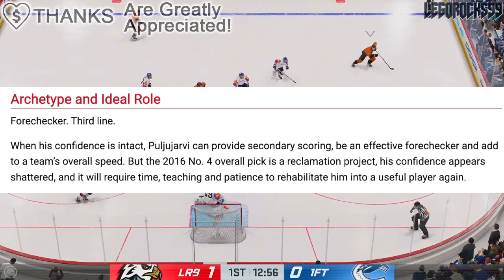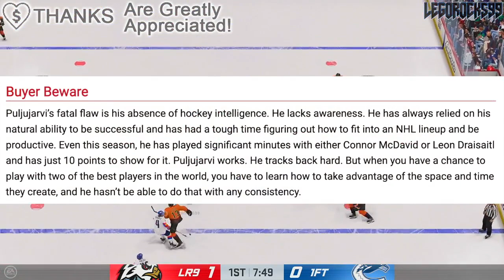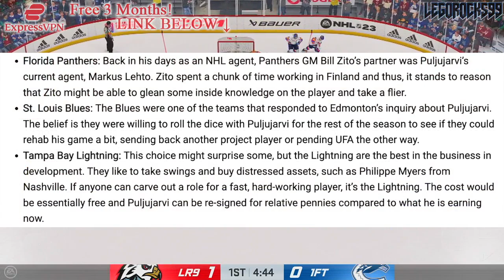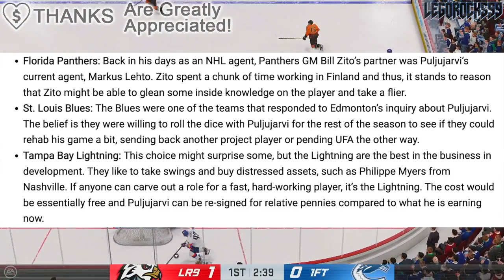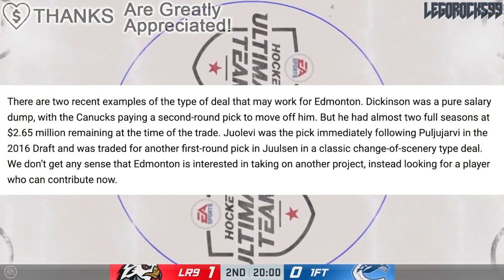JESSE PULJUJARVI TRADE TO LIGHTNING, PANTHERS, BLUES? Edmonton Oilers News & Rumours Today 2023 NHL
We're talking about Edmonton Oilers forward Jesse Puljujarvi, and whether or not he could get traded to the Tampa Bay Lightning, Florida Panthers, or St Louis Blues.

The 2022 NHL Draft 1st Round went as follows:

1st) Montreal Canadiens, Juraj Slafkovsky
2nd) New Jersey Devils, Simon Nemec
3rd) Arizona Coyotes, Logan Cooley
4th) Seattle Kraken, Shane Wright
5th) Philadelphia Flyers, Cutter Gauthier
6th) Columbus Blue Jackets (from Chicago Blackhawks), David Jiricek
7th) Chicago Blackhawks (from Ottawa Senators), Kevin Korchinski
8th) Detroit Red Wings, Marco Kasper
9th) Buffalo Sabres, Matthew Savoie
10th) Anaheim Ducks, Pavel Mintyukov
11th) Arizona Coyotes (from San Jose Sharks), Conor Geekie
12th) Columbus Blue Jackets, Denton Mateychuk
13th) Chicago Blackhawks (from New York Islanders), Frank Nazar
14th) Winnipeg Jets, Rutger McGroarty
15th) Vancouver Canucks, Jonathan Lekkerimaki
16th) Buffalo Sabres (Vegas Golden Knights), Noah Ostlund
17th) Nashville Predators, Joakim Kemell
18th) Dallas Stars, Lian Bichsel
19th) Minnesota Wild (from LA Kings), Liam Ohgren
20th) Washington Capitals, Ivan Miroshnichenko
21st) Pittsburgh Penguins, Owen Pickering
22nd) Anaheim Ducks (from Boston Bruins), Nathan Gaucher
23rd) St. Louis Blues, Jimmy Snuggerud
24th) Minnesota Wild, Danila Yurov
25th) Chicago Blackhawks (from Toronto Maple Leafs), Sam Rinzel
26th) Montreal Canadiens (from Calgary Flames), Filip Mesar
27th) San Jose Sharks (from Carolina Hurricanes via Arizona Coyotes and Montreal Canadiens), Filip Bystedt
28th) Buffalo Sabres (from Florida Panthers), Jiri Kulich
29th) Arizona Coyotes (from Edmonton Oilers), Maveric Lamoureux
30th) Winnipeg Jets (from New York Rangers), Brad Lambert
31st) Tampa Bay Lightning, Isaac Howard
32nd) Edmonton Oilers (from Colorado Avalanche via Arizona Coyotes), Reid Schaefer

Jesse Puljujarvi was one of the top NHL prospects at the 2016 NHL Entry Draft.

1st - Toronto Maple Leafs, Auston Matthews
2nd - Winnipeg Jets, Patrik Laine
3rd - Columbus Blue Jackets, Pierre-Luc Dubois
4th - Edmonton Oilers, Jesse Puljujarvi
5th - Vancouver Canucks, Olli Juolevi
6th - Calgary Flames, Matthew Tkachuk
7th - Arizona Coyotes, Clayton Keller
8th - Buffalo Sabres, Alexander Nylander
9th - Montreal Canadiens, Mikhail Sergachev
10th - Colorado Avalanche, Tyson Jost
11th - Ottawa Senators (from New Jersey Devils), Logan Brown
12th - New Jersey Devils (from Ottawa Senators), Michael McLeod
13th - Carolina Hurricanes, Jake Bean
14th - Boston Bruins, Charlie McAvoy
15th - Minnesota Wild, Luke Kunin
16th - Arizona Coyotes (from Detroit Red Wings), Jakob Chychrun
17th - Nashville Predators, Dante Fabbro
18th - Winnipeg Jets (from Philadelphia Flyers), Logan Stanley
19th - New York Islanders, Kieffer Bellows
20th - Detroit Red Wings (from New York Rangers via Arizona Coyotes), Dennis Cholowski
21st - Carolina Hurricanes (from Los Angeles Kings), Julien Gauthier
22nd - Philadelphia Flyers (from Chicago Blackhawks via Winnipeg Jets), German Rubtsov
23rd - Florida Panthers, Henrik Borgstrom
24th - Anaheim Ducks, Max Jones
25th - Dallas Stars, Riley Tufte
26th - St. Louis Blues (from Washington Capitals), Tage Thompson
27th - Tampa Bay Lightning, Brett Howden
28th - Washington Capitals (from St. Louis Blues), Lucas Johansen
29th - Boston Bruins (from San Jose Sharks), Trent Frederic
30th - Anaheim Ducks (from Pittsburgh Penguins via Toronto Maple Leafs), Sam Steel